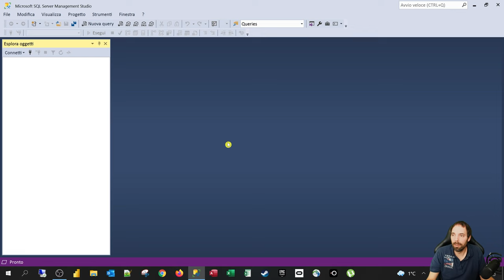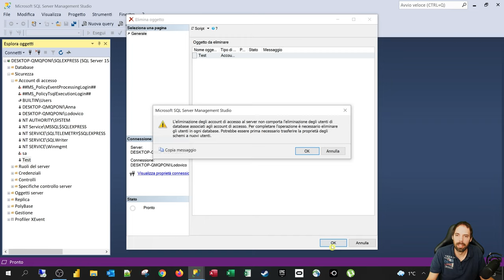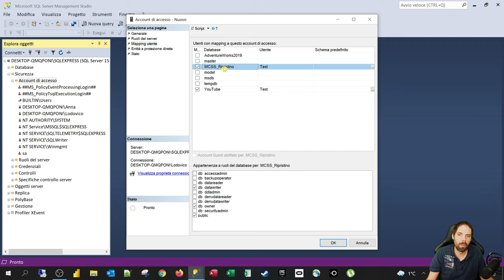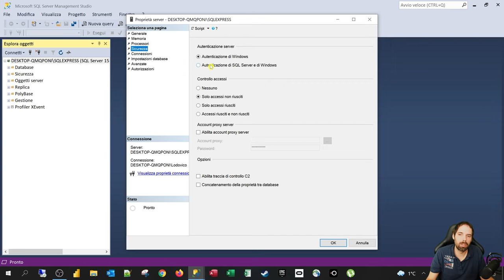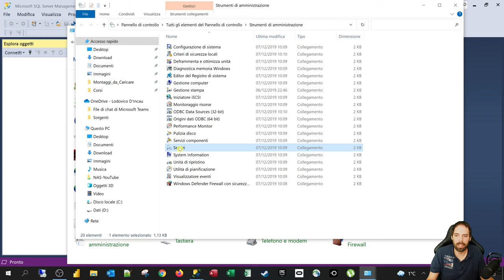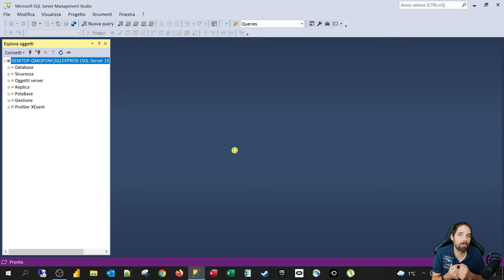SQLServer - Attivare Utenti Tecnici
35^ Lezione
In questa lezione vedremo come si crea un utente tecnico in SQL Server Express e capiremo anche come renderlo attivo modificando un'opzione dell'istanza.

Capitoli della Lezione:
00:00 Introduzione
00:31 Test e login in SQL Server
01:05 Creare un utente tecnico
02:55 Attivazione utenze tecniche in SQL Server
03:44 Riavviare il servizio di SQL Server
04:49 Test di connessione con utente Tecniche
05:25 Conclusioni e Saluti